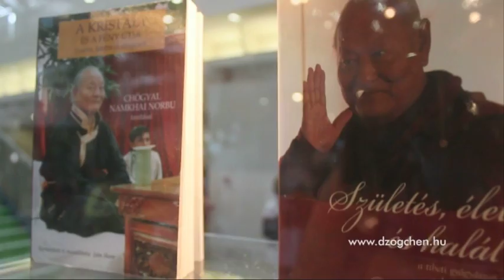JÓGAFESZTIVÁL 2012. Millenáris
Magyarországi Dzogcsen Közösség